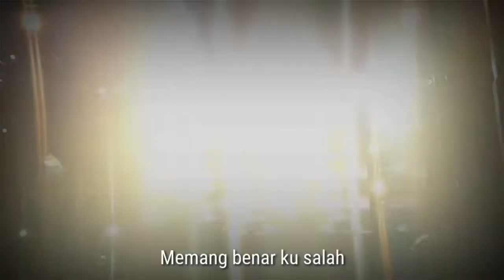GIGI - andai (lirik)! Konser di kebumen expo 2022!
GIGI - andai live concert in kebumen international expo 01 juli 2022